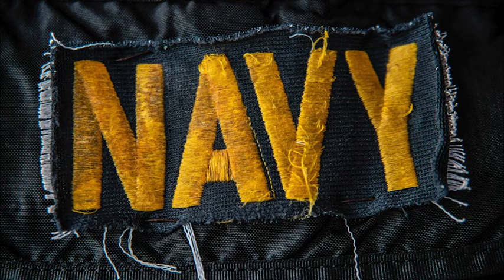WE SENT A SAILOR (2019) 🇺🇸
🔴 [Author]:
Video by Lt. Joint Region Marianas Public Affairs Office

🔴 [Unit]:
Joint Region Marianas

🔴 [Location]:
Guam

🔴 [Description]:
The narration, script, editing and conception was by MC3 MacAdam Kane Weissman. the video captures that the Navy has been sending sailors since the birth of the nation.

🔴 [Tags]:
Navy Birthday, Sailors

🔴 [VIRIN]:
191013-N-AC117-001